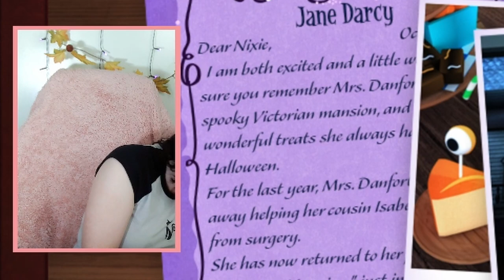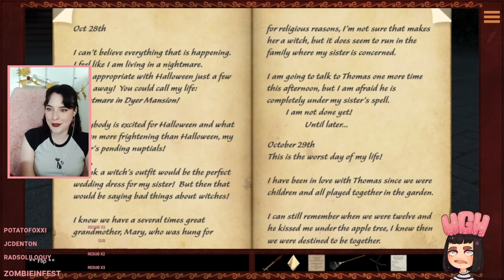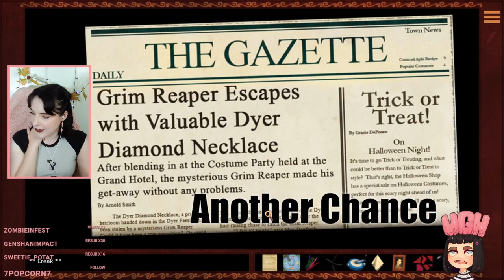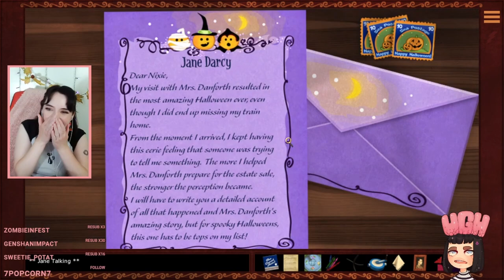Dollar store Nancy Drew visits a haunted mansion👻Miss Clue: Secret of the Haunted Garden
Spooky season continues! I had a lot of fun playing this Halloween-themed Miss Clue game (which is a teensy bit of a rip off of Nancy Drew). If you want to see more, the whole VOD is saved on my Twitch channel.